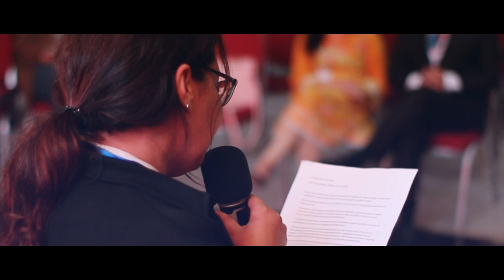4TH IPEG MIDDLE EAST CHAPTER JOINT CONGRES DAY 3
4TH IPEG MIDDLE EAST CHAPTER IN ASSOCIATION WITH THE 18TH MAGHREBIAN AND THE 21TH TUNISIAN JOINT CONGRESS OF PEDIATRIC SURGERY.

The congress will take place in Monastir (Tunisia) at the medical school of the Monastir and the Thalassa hotel Monastir.